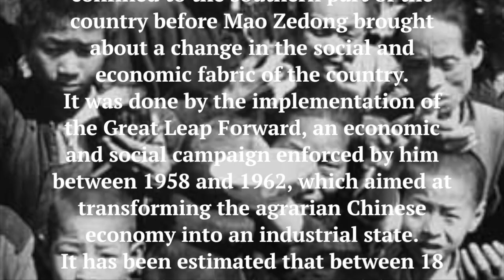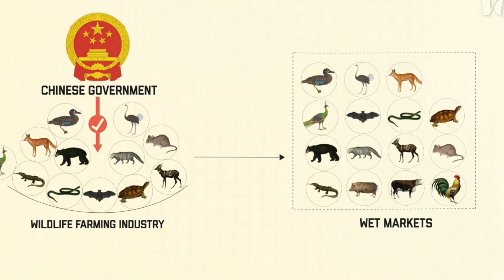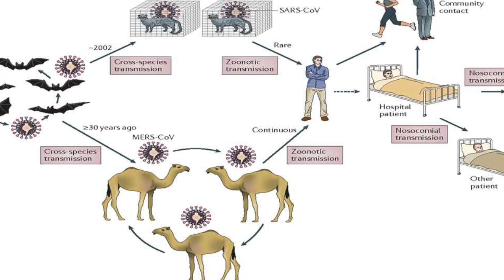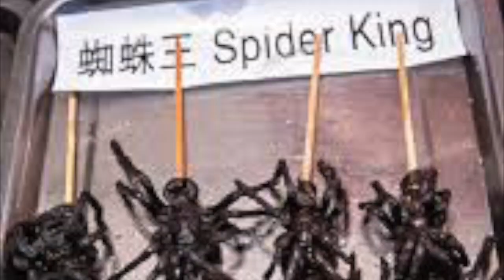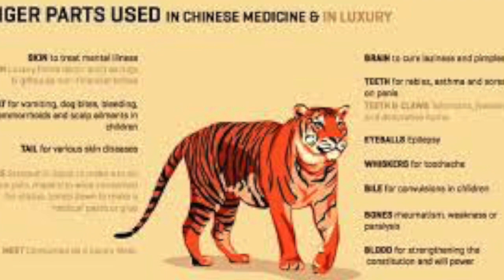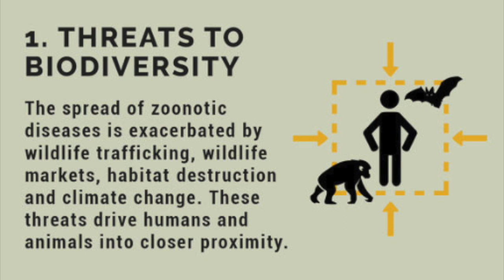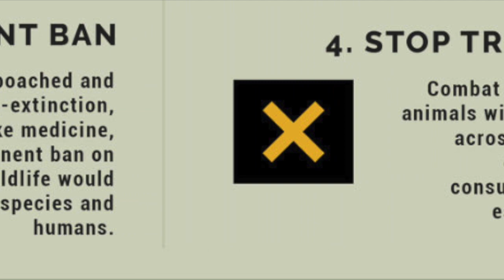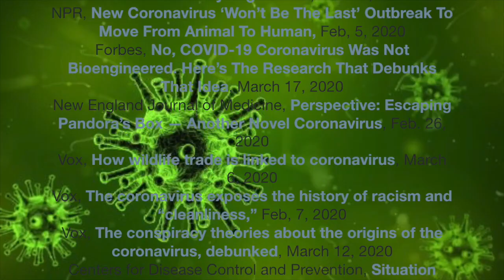HOW A VIRUS TRANSMIT FROM WILD LIFE TO HUMANS ? AN ANTHROPOLGICAL ANALYSIS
THE PRESENT DOCUMENT PROVIDES THE INFORMATION  THE POSSIBILITIES ON HOW THE VIRUS TAKES BIRTH, ITS TRANSMIT, WILD MAKETS, WET MARKET, EXOTIC FOODS, WILD LIFE TRADING, TRADITIONAL CHINESE MEDICINE, HOW TOU CAN SAVE YOURSELF FROM VIRUS- IT IS A CASE STUDY OF CHINESE WET MARKET.